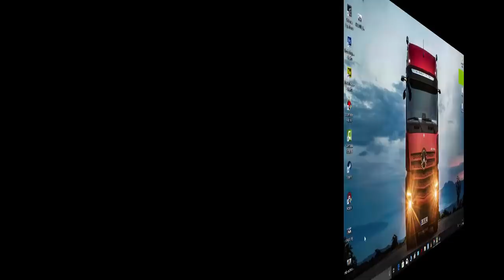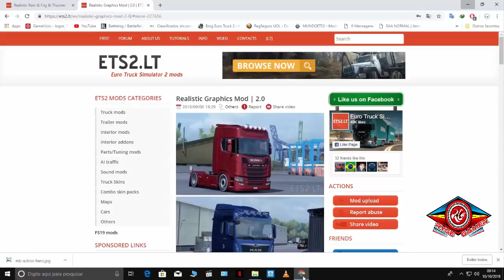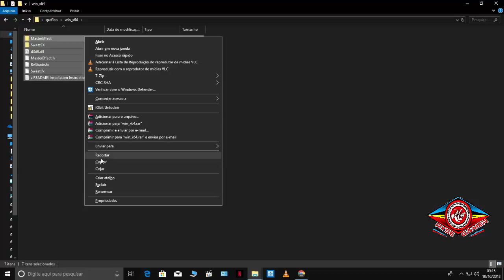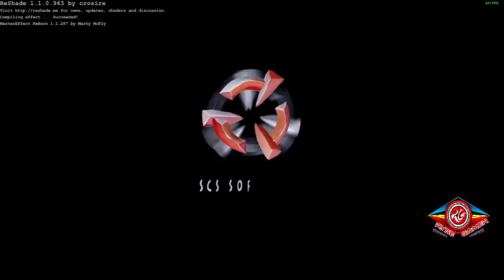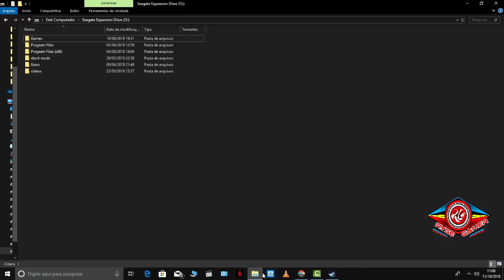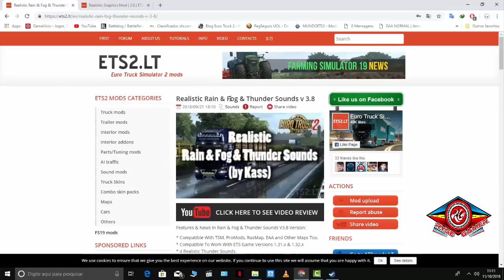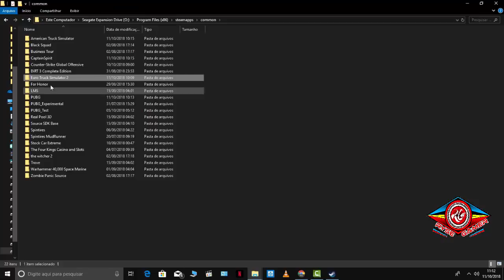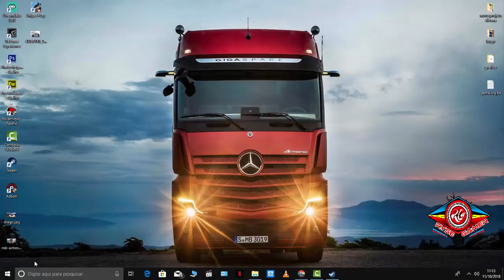ETS2 1.32, TUTORIAL E DOWNLOAD MOD GRAFICO RESHADE+GRAFICO+ MOD DE CHUVA REALISTA E NEBLINA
✅ DOwnloads mods sendo usados!

Realistic Graphics Mod | 2.0
Creditos
Berat Afşin

Realistic Rain & Fog & Thunder Sounds v 3.8
Creditos
Kass

TUTORIAL ATIVAR CONSOLE E CAMERA 0 NO JOGO

✅ CANAIS PARCEIROS

Memoria:  8 gb 1600mhz corsair vegance